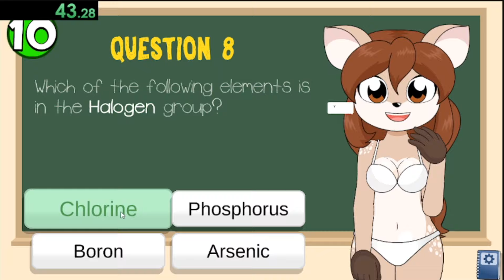59.52 *CURRENT* WR SPEEDRUN Dr. Doe's Chemistry Quiz (Hard mode)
now its actually done right lol